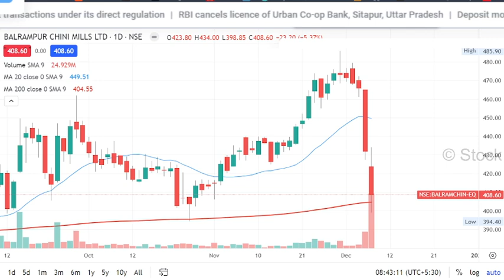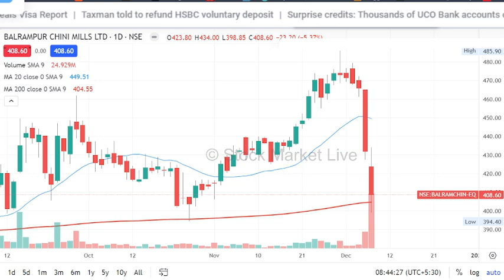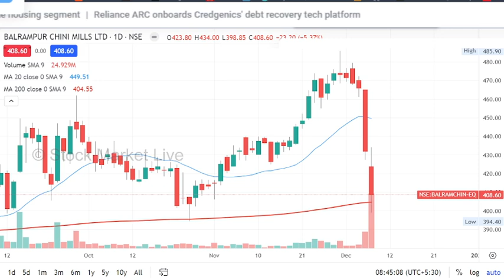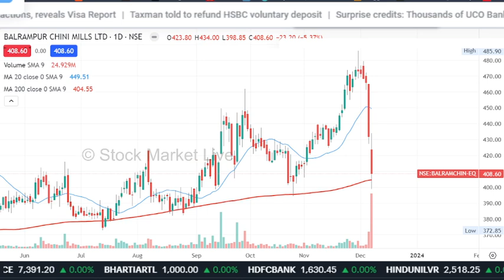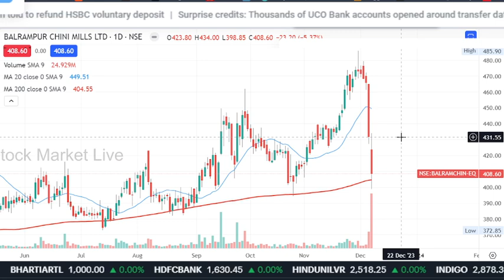Shree Renuka Sugars,Balrampur chini share news,bajaj hindusthan sugar,sugar share latest news,target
Balrampur chini share news,bajaj hindusthan sugar,shree renuka sugars,sugar share latest news,target
balrampur chini share news,
renuka sugar share latest news,
sugar share latest news,
shree renuka sugars latest news,
bajaj hindusthan sugar ltd latest news,

1. आप भी बने इंटेलिजेंट इन्वेस्टर
2. The Intelligent Investor (English)